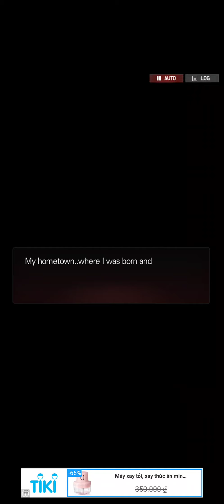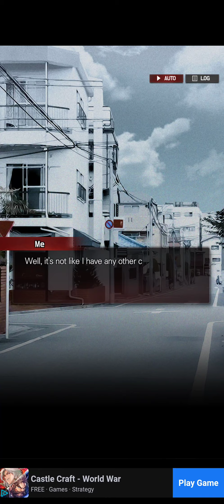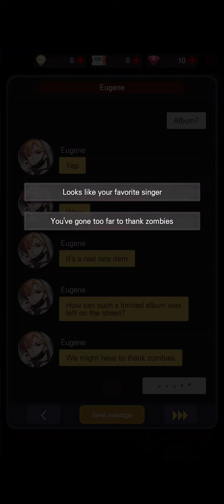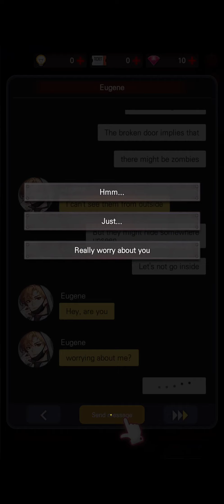[Android] Dangerous Fellows:your Thriller Otome game - Tilting Point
Game: Dangerous Fellows:your Thriller Otome game
Publisher: Tilting Point